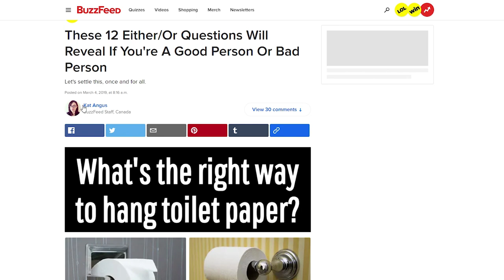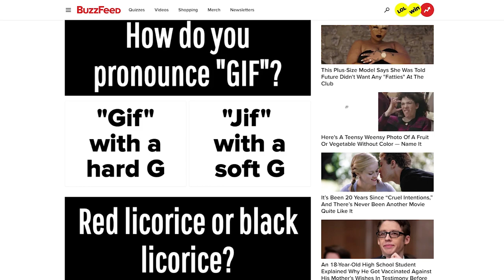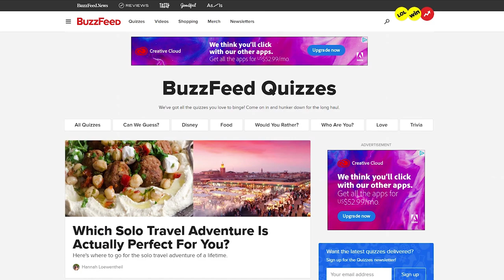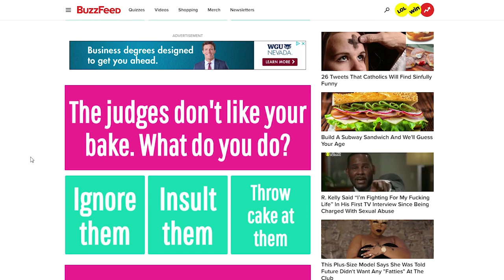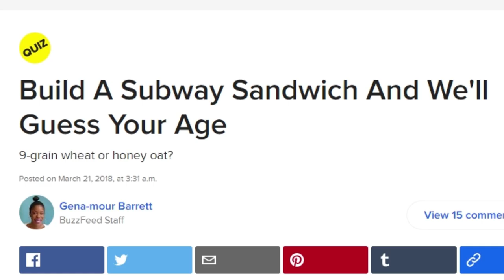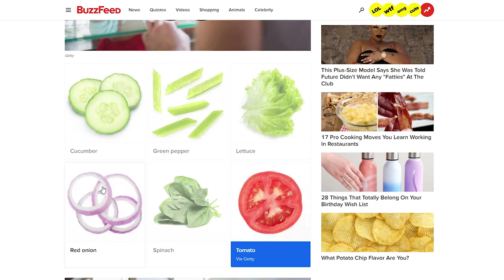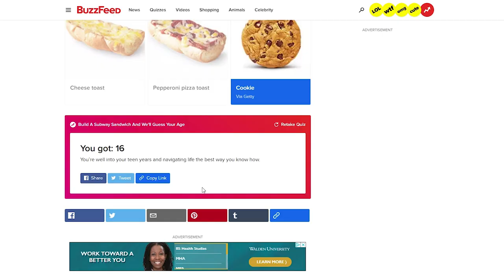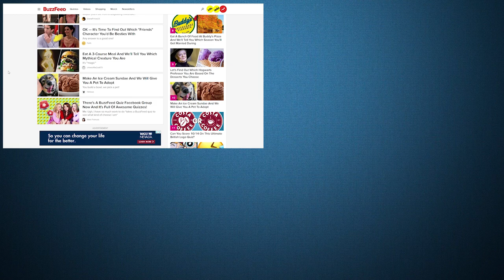LET'S GET CHEESY! - After The Games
When the games end. the awful Buzzfeed quizzes begin!